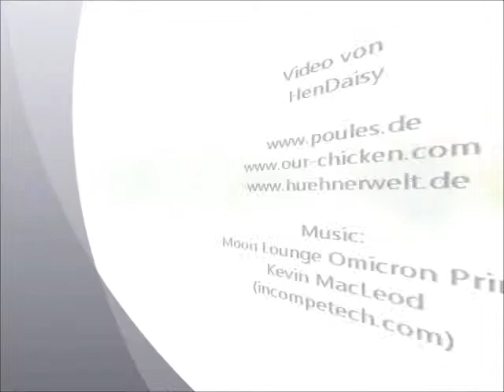Überwachungskamera im Garten, Security camera in the garden, 25.9.2013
Überwachungskamera von einem bekannten Discounter im Garten an einem Baum befestigt. Sie löst bei Bewegungen aus.
Security camera in the garden attached to a tree. If there are movements, the camera makes a video.
Caméra de surveillance dans le jardin attaché à un arbre. S'il ya mouvement, il fait une vidéo.